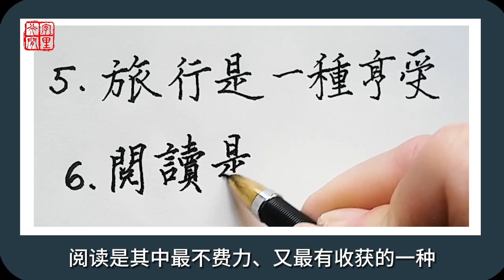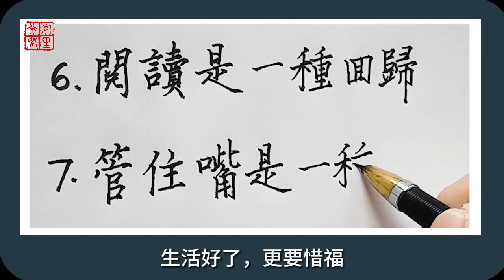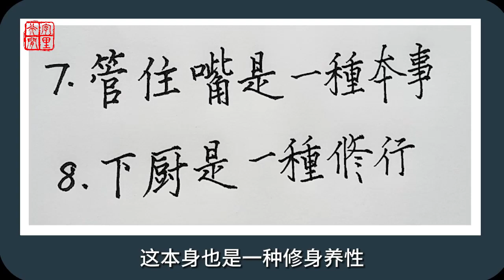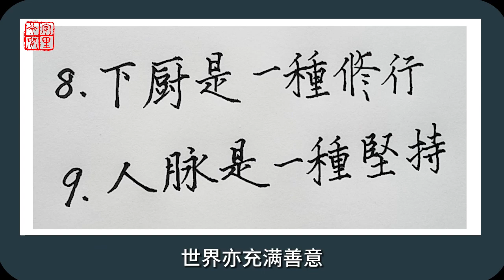✍️ 讓你受益一生的9件小事 硬筆書法 calligraphy 手寫 漢字 健康 人生 硬笔书法|练字|手写|养生|老人言|民以食为天|中国书法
欢迎收看【字里行间一点悟】的硬笔书法和书法园地节目。
希望能夠對您有所幫助！
✌✌请幫我點個贊，訂閱和分享👍👍